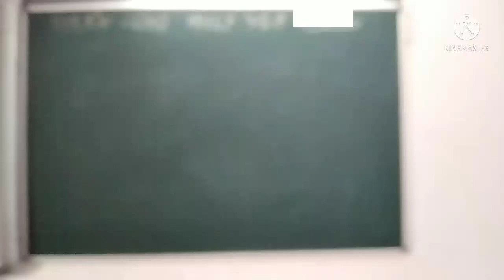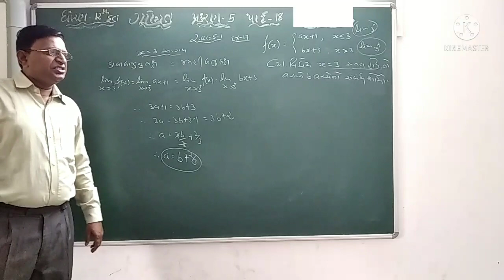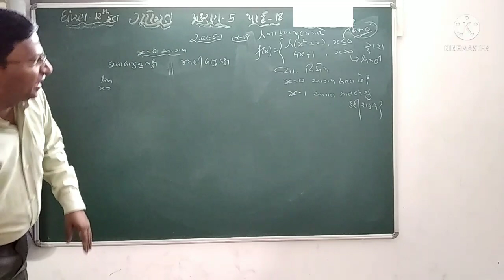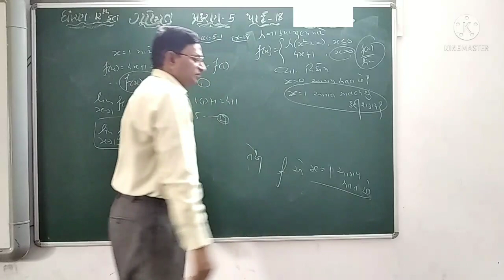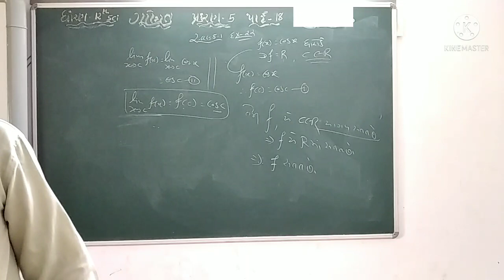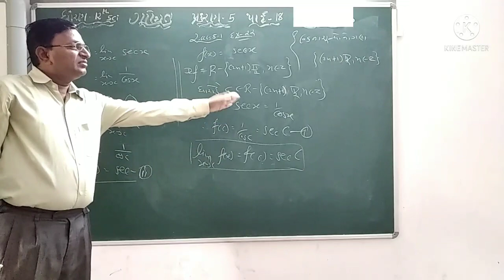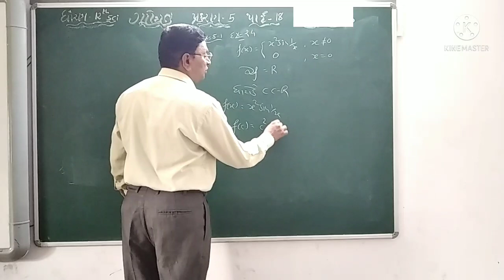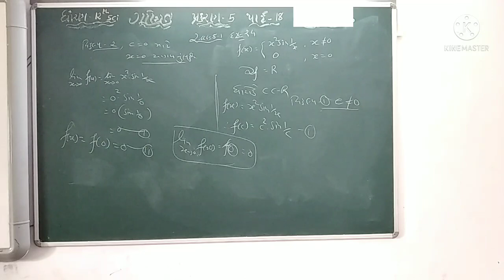GUJ MED STD 12 SCI SUB MATHS CH 5 P 18